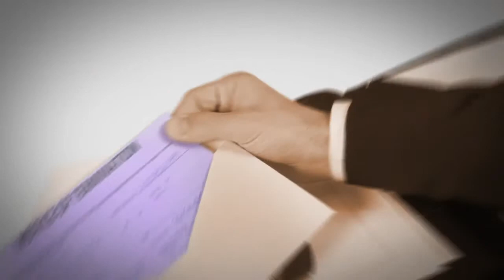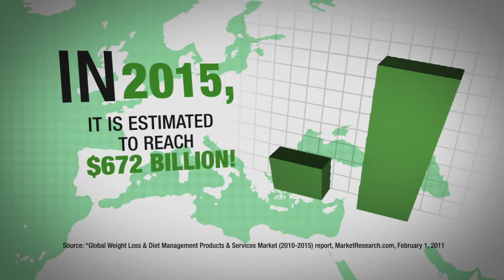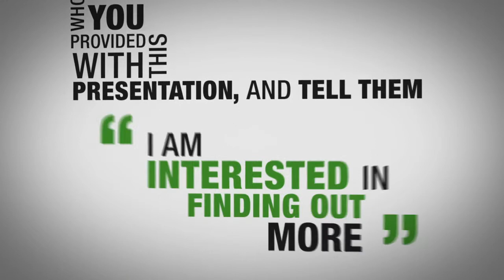Ready to go - Worldwide version (EN)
EN - Discover an opportunity that can change your life
FR - Découvrez une opportunité qui peut changer votre vie
IT - Scopri una opportunità che può cambiare la tua vita.
ES - Descubra una oportunidad que puede cambiar tu vida.